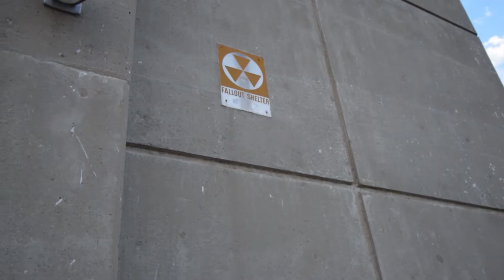Real Friends Episode 2 [Official Episode]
Real Friends Episode 2

Follow us as we location scout and purchase wardrobe for SOE by Midnite Blacc ft Calex - Music Video Part of The Real Friends Mini-series by Real Friends and Company!!!

Only Real Friends Live On